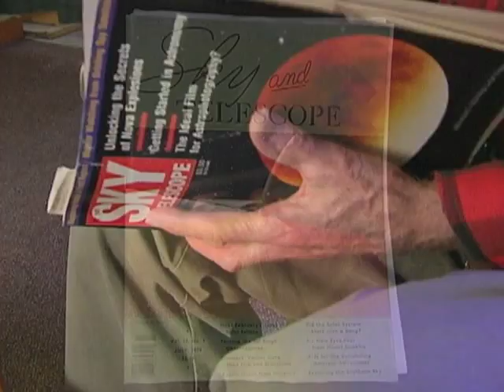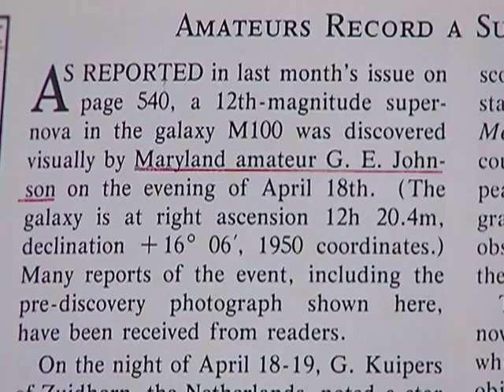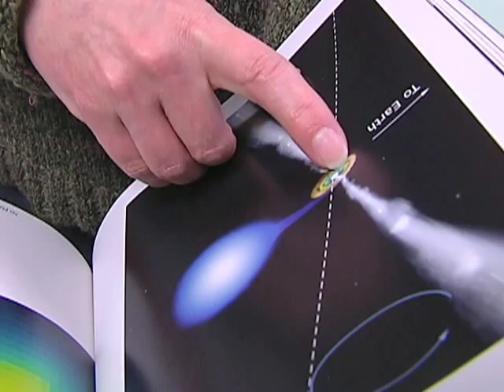Backyard Astronomers Discover Black Holes and Other Wonders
Amateur Astronomer Gus Johnson didn't set out to witness what scientists say is the first ever observed birth of a black hole. But that's just what he did in 1979.  His discovery of Supernova 1979c was only the third supernova in another galaxy ever detected by an amateur. But it has become one of the most important and studied since.  Amateur astronomers have been making discoveries for at least 400 years, dating to Galileo's spotting of Jupiter's moons.  VOA's Laurel Bowman introduces us to the hobby that helps professional scientists every day.